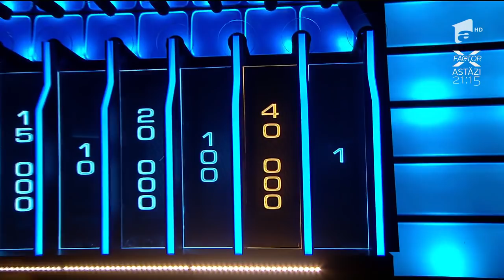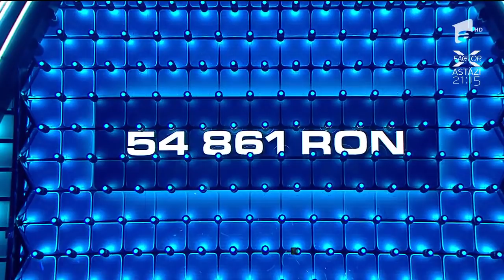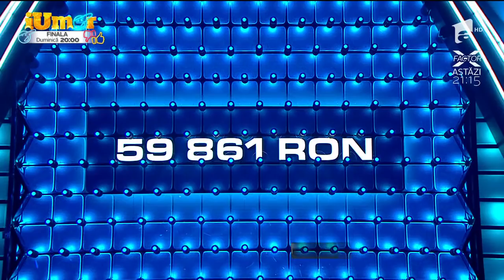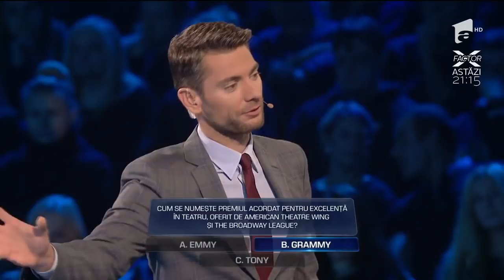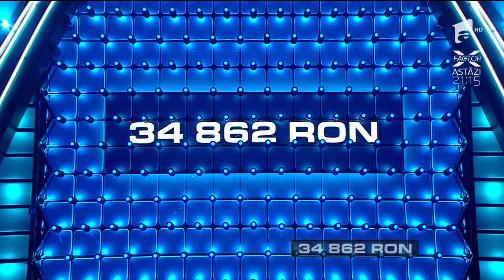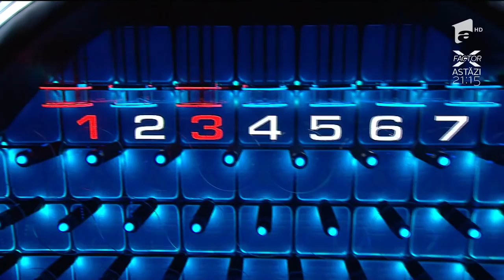Cele două surori înfruntă Marele Zid, dar au ghinion și rămân fără bani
Și în runda secundă lucrurile au mers aproape conform planului celor două concurente, iar visul lor e mai aproape de concretizare! Cu posibilul câștig obținut în această seară, vor să își asigure viitorul din punct de vedere material- Ramona își dorește o casă, iar Mădălina vrea să își crească fetița fără grija zilei de mâine.